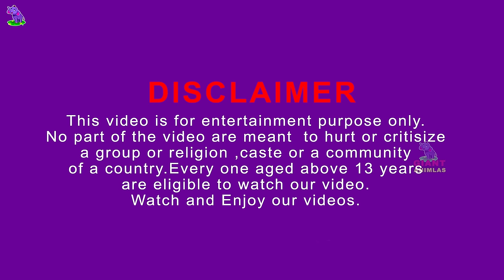Giant Elephant Attacks 2 Bulls Cow and Buffalo Saved by Giant Tiger Bull Vs Woolly Mammoth Animal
Giant Elephant Attacks 2 Bulls Cow and Buffalo Saved by Giant Tiger Bull Vs Woolly Mammoth Animal Revolt Battle

In this funny cartoon fight we can cow stealing elephant food and sharing with buffalo and bull. Both the elephants get angry and attack the whole group. Check out the whole battle what happens next and how tiger bull fight mammoth elephant and save them.